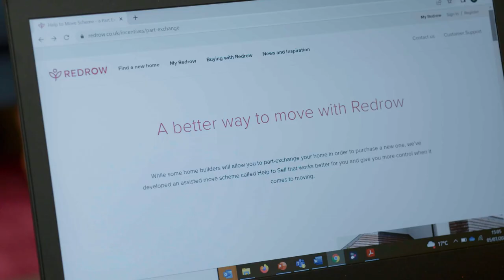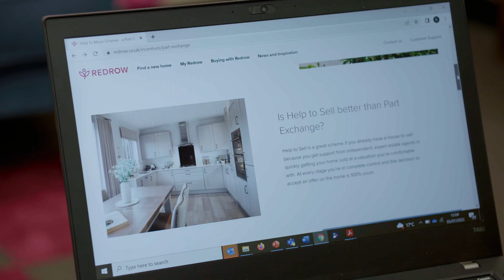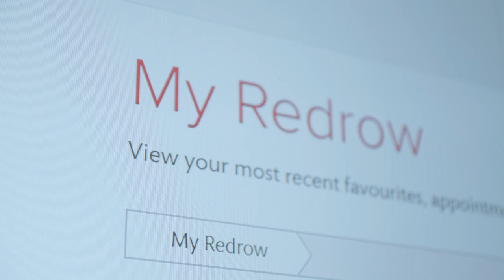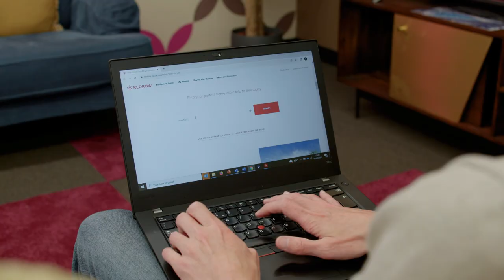The New Homes Podcast 🏠 - Episode 21 | How to sell your home without the stress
Looking for a smooth, simple and stress-free way of moving? 🏠

Property experts Anna Evans-Kerr and Jessica Moreau give us their top tips on how to sell your home.